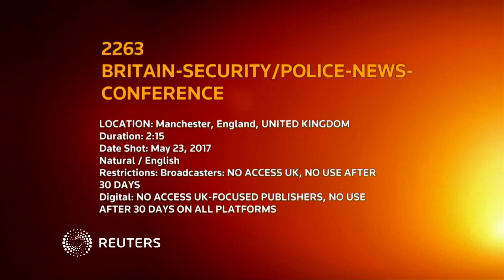What we know about the Manchester bomb suspect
A man who killed 22 people in a suicide bomb attack on a crowded concert hall in the northern English city of Manchester was named by British police on Tuesday (May 23) as 22-year-old Salman Abedi.

Credit: Reuters